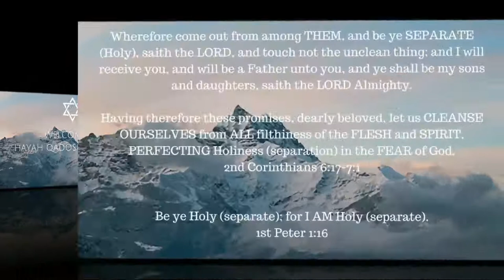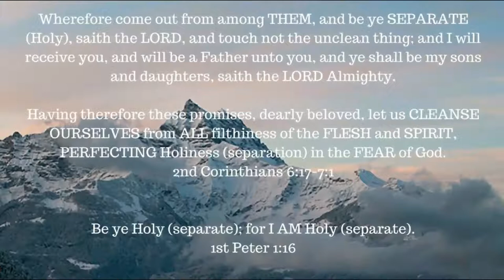ONE A DAY for the soul -- 1-2-18 -- A new year Challenge